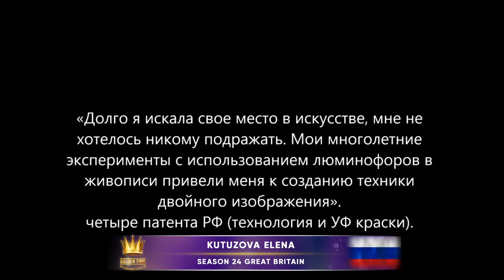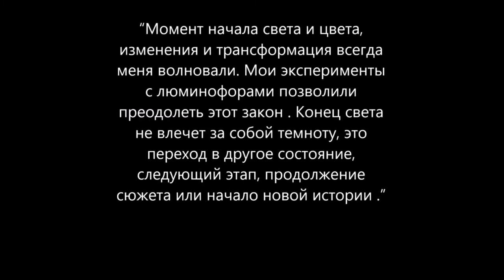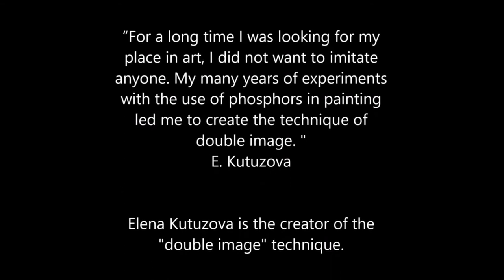Golden Time Talent | 24 Season | Kutuzova Elena | GT24-7339-9931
Имя участника или коллектив: Kutuzova Elena

Страна: Russia

Город: Москва

Название конкурсной работы: Хинди

Размеры работы: 180х130

Материал исполнения: пластик акрил люминофоры

Технология изготовления: техника двойного изображения

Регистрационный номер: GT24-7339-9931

Номинация: Интерьерная живопись

24 Season

Участие в других конкурсах и фестивалях / творческие достижения: Кутузова Елена создатель техники «двойного изображения».
Патенты РФ

Техника двойного изображения это:

    Двухслойная живопись. Первый слой, видимый при обычном освещении написан акриловыми красками,
второй слой - флуоресцентными красками, которые видны только при ультрафиолетовом освещении.
Зритель видит попеременно два изображения.

   «Уникальность картин в том, что краски Елена изготавливает сама, а оживление ее картин происходит под воздействием ультрафиолетовых лучей, новые технологии позволяют не только менять освещение, но и содержание картин.»

Используемые ультрафиолетовые лампы имеют длину волны 365 нм, УФ - свет вызывает организм вырабатывать витамин D (в частности, UVB), который необходим для жизни. Человеческое тело нуждается в УФ - излучения для поддержания необходимого уровня витамина D; Витамин D способствует созданию серотонина, помогает организму бороться с вирусами. Такой ультрафиолет, чередующийся с обычным освещением производит мягкое обеззараживающее действие и способствует укреплению иммунитета.

Картина «Лондон-Москва» вошла в топ – 10 лучших работ мира   в проекте ООН Change Project (PCP) и представляла Россию на выставке, посвященной 75 годовщине ООН, в штаб квартире в Женеве в 2020 году.

Медаль В. Кандинского от «Европейской Академии Естественных Наук» за особый вклад в мировое изобразительное искусство.

Орден «Холодного света» за создание картин, выполненных люминесцентными красками, за создание люминесцентных красок для художественных работ.

Победитель в номинации «Экспериментальное искусство» в проекте ART-WEEK, Москва.
Статья в Биографической энциклопедии успешных людей в России «WHO IS WHO В РОССИИ».
  Работы хранятся в частных собраниях России, Германии, Англии, Индии, Америки, Израиля, Австрии
Имеет четыре патента РФ (технология и УФ краски).
                 Paintings in the technique of double image

“For a long time I was looking for my place in art, I did not want to imitate anyone. My many years of experiments with the use of phosphors in painting led me to create the technique of double image."
E. Kutuzova

Elena Kutuzova is the creator of the "double image" technique.

The double image technique is two-layer painting. The first layer, visible under normal lighting, is painted with acrylic paints, the second layer is  painted with fluorescent paints, which are visible only under ultraviolet light.
The viewer sees two images alternately.

"The uniqueness of the paintings is that Elena makes paints herself, and her paintings are revived under the influence of ultraviolet rays, new technologies allow not only changing the lighting, but also the content of the paintings."

The UV lamps used have a wavelength of 365 nm, UV light causes the body to produce vitamin D (in particular UVB), which is essential for life. The human body needs UV radiation to maintain adequate levels of vitamin D; Vitamin D contributes to the creation of serotonin and helps the body fight viruses. Such ultraviolet light, alternating with ordinary light, produces a mild disinfecting effect and helps to strengthen the immune system.

The painting "London-Moscow" entered the top 10 best works of the world in the UN Change Project (PCP) and represented Russia at the exhibition dedicated to the 75th anniversary of the UN, at the headquarters in Geneva in 2020.

V. Kandinsky's medal from the "European Academy of Natural Sciences" for a special contribution to the world of fine arts.

The Order of the Cold Light for the creation of paintings made with luminescent paints, for the creation of luminescent paints for artwork.

Winner in the category "Experimental Art" in the ART-WEEK project, Moscow.

An article in the Biographical Encyclopedia of Successful People in Russia "WHO IS WHO IN RUSSIA".
  Works are kept in private collections in Russia, Germany, England, India, America, Israel, Austria
Has four RF patents (technology and UV paints).